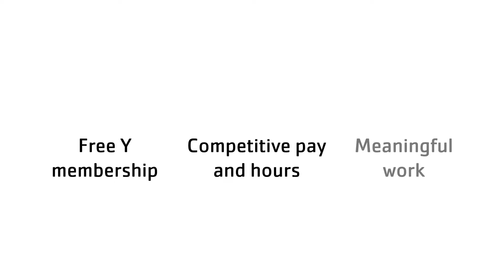See How One Summer Could Change Your Life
Be a hero to our campers as a ☀️ YMCA Summer Day Camp Counselor. Help campers learn new skills, gain confidence and build relationships.